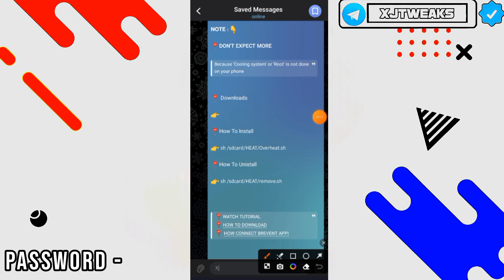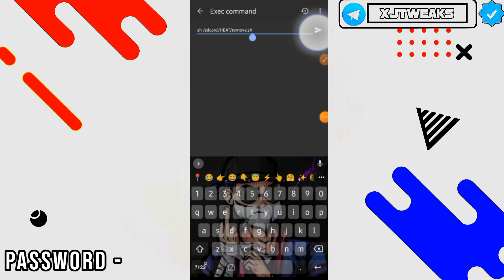Overheat 🔥 To 🥶 Module No Root | Cpu Overheating | Thermal Paste | Overclocking Cpu I Phone 15 Heat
HOW TO OVERLOCK GPU & CPU EASY METHOD - XJ TWEAKS

🎯 𝗛𝗢𝗪 𝗧𝗢 𝗖𝗢𝗡𝗡𝗘𝗖𝗧 𝗕𝗥𝗘𝗩𝗘𝗡𝗧 𝗔𝗣𝗣 🎯

𝗠𝘆 𝗗𝗲𝘃𝗶𝗰𝗲

𝗕𝗿𝗮𝗻𝗱 :- Samsung
𝗥𝗮𝗺 : 4GB + 4GB
𝗥𝗼𝗺 : 64GB
𝗕𝗮𝘁𝘁𝗲𝗿𝘆 : 6000mAh
𝗖𝗮𝗺𝗮𝗿𝗮 : 64 MP
𝗥𝗲𝗳𝗿𝗲𝘀𝗵 𝗥𝗮𝘁𝗲 : 90/60 Hz

💝𝗔𝗯𝗼𝘂𝘁 𝗠𝗲 👇

𝗡𝗮𝗺𝗲 : Aju
𝗙𝗿𝗼𝗺 : India
𝗔𝗴𝗲 : 16
𝗣𝗛 𝗡𝗼 : ×××××××××××

Queries Solved

• zexpo tweaks
• rc modz
• setedit
• setedit ob41,ob42,ob43,ob44
• xj tweaks
• How To Overheat
• Force Cooling Setedit Codes
• How To Reduce Heat No Root
• Setedit Codes For Heat Reduce
• Heat
• Overheat
• Overheat Fix
• Cooling system enable no root
• brevent module
• brevent
• magisk
• lag fix
• brevent performance
• fix lag
• overclock performance
• overclock android